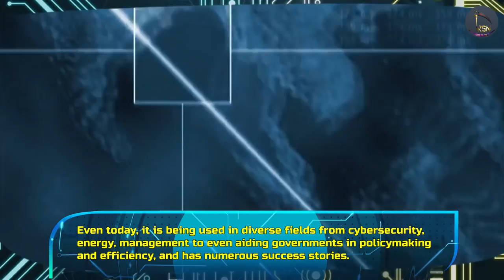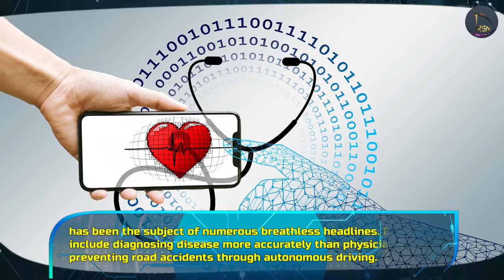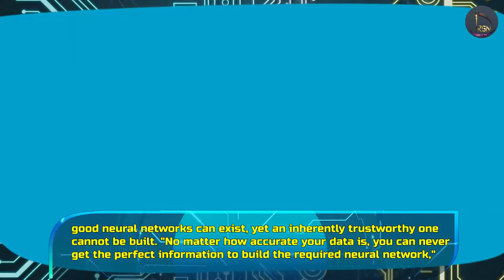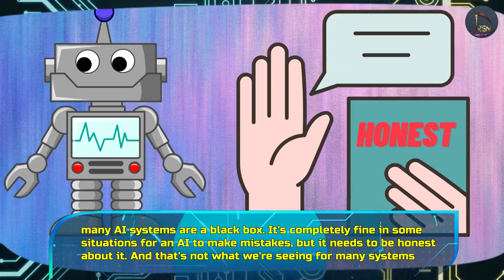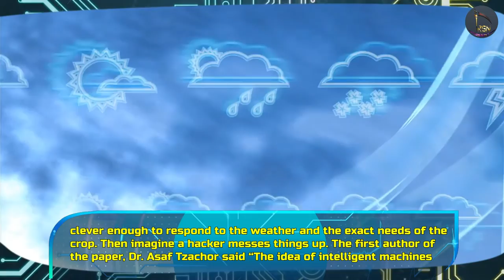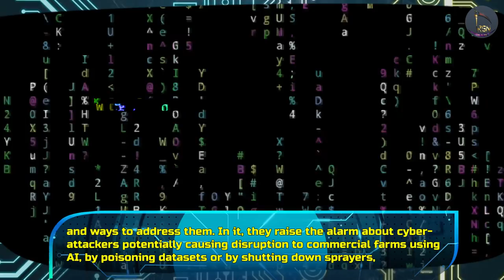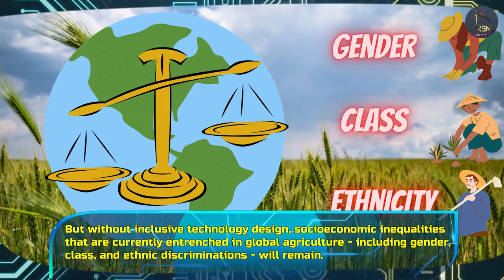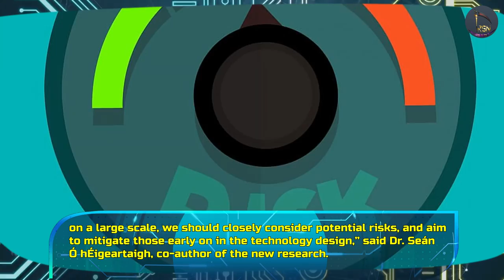Technophilia | Artificial Intelligence: Paradoxes and Dangers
Welcome to a show, where we bring you the top stories from the world of science and technology.

In this video find out about the biggest paradox in the way of artificial intelligence and why it can’t be trusted. Also, discover the potential risks of relying on AI in agriculture and how susceptible it is to attacks.

Watch here how scientists are incorporating squirrel parkour abilities into Artificial Intelligence and other AI discoveries:

🎮Any Suggestions?
Mathematical paradox demonstrates the limits of AI

Risks of using AI to grow our food are substantial and must not be ignored, warn researchers
Media Credits:
Special Thanks to -
The Instagrapher from Pexels
Pavel Danilyuk from Pexels
Stdudioray from Pixabay
Tomislav Jakupec from Pixabay
Kindel Media from Pexels
EKATERINA BOLOVTSOVA from Pexels
Erosvideos from Pixabay
Oberholster Venita from Pixabay
Christian Bodhi from Pixabay
Oleg Gamulinskiy from Pixabay
Gerd Altmann from Pixabay
Mikes-Photography from Pixabay
Julien Tromeur from Pixabay
Pressmaster from Pexels
Yan Krukov from Pexels
Ahmed Gad from Pixabay
Mohamed Hassan from Pixabay
Seb Agora from Pixabay
Pressmaster from Pexels
Lino Hernández from Pixabay
PIRO4D from Pixabay
Joshua Woroniecki from Pixabay
CESAR CASANOVA from Pexels
Zlatin Georgiev from Pexels
Amar Preciado from Pexels
Thomas Ritter from Pixabay
Tima Miroshnichenko from Pexels
Fabrício Novais de Sena from Pixabay
MOHD EHASAN from Pixabay
Tom Fisk from Pexels
Gabriel Simon from Pixabay
chayka1270 from Pixabay
Greencycle Bangladesh from Pexels
Abdul Ali Siddiqua from Pexels
俊松 徐 from Pexels
liu xiaozhong from Pixabay
Video by Mikhail Nilov from Pexels
MasterTux from Pixabay

Chapters:
00:00 Mathematical Paradoxes Faced by Artificial Intelligence
05:57 AI in Agriculture can Pose Serious Dangers if not Tackled